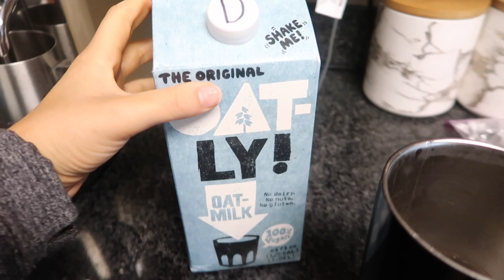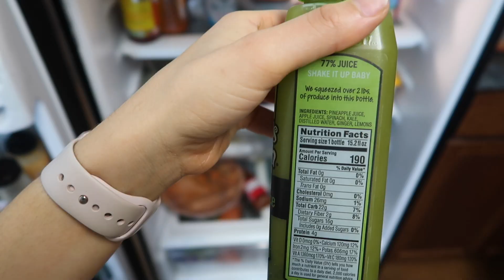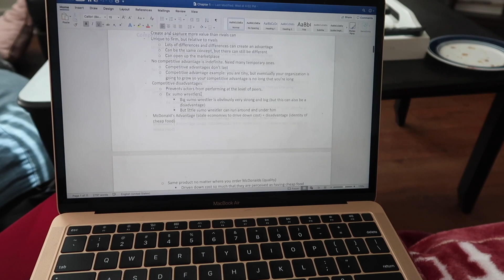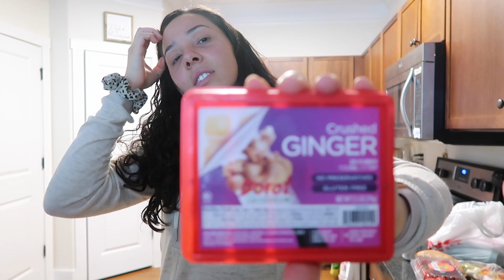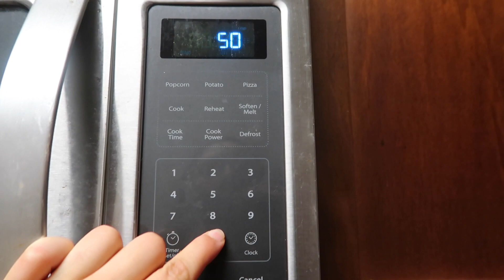college day in my life | a typical monday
Today's vlog is a day in my life. My days get very repetitive hence why I haven't been vlogging, but I am trying to get better!! hope you enjoy :)